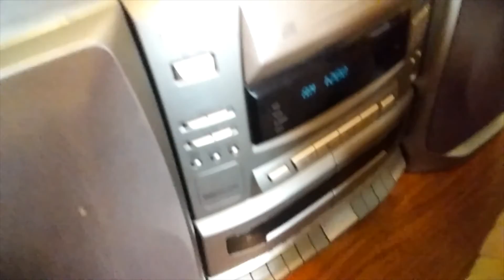Pugsly goes camping 3